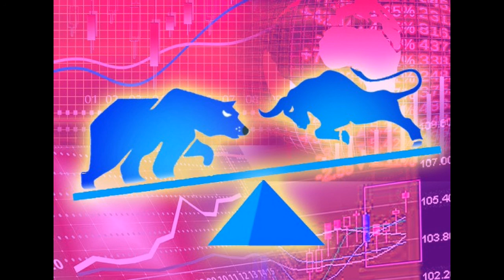仲等股災？摩通4個理由叫你「唔好傻啦」2019 5 17